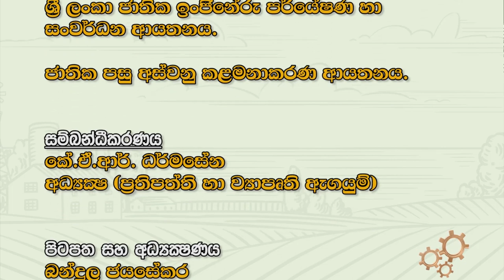කෘෂි ලොවට නව නිපැයුම් | වැවිවේලි සහ ඇළවේලි ලි තණකොළ කපන යන්ත්‍රය | Krushi Tv